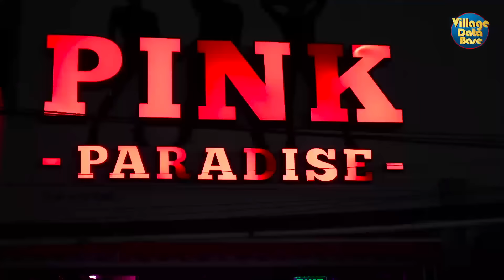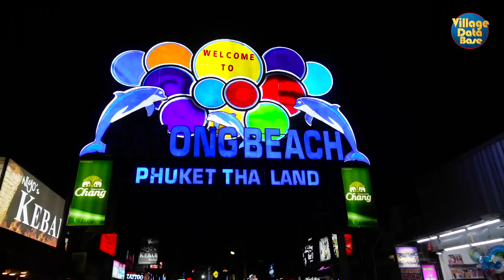🤭தாய்லாந்து Phuket Walking Street ல இதெல்லாம் நடக்குதா.!! I Phuket island I Village Data Base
Thailand Exclusive Promotional Packages

Phuket - Kho Samui - Kho Phangan (Fullmoon Party SPL) 5 Nights / 6 Days Group Trip ₹24997 / Person

Pattaya & Bangkok 4 Nights / 5 Days Group Trip ₹14997 / Person

Package Includes: 3 / 4 Star Hotel | Breakfast | Airport Transfers | Sightseeing | Guide | Local Transport

Package Excludes : Air Ticket | Visa

Immanuel Holidays
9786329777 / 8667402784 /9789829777